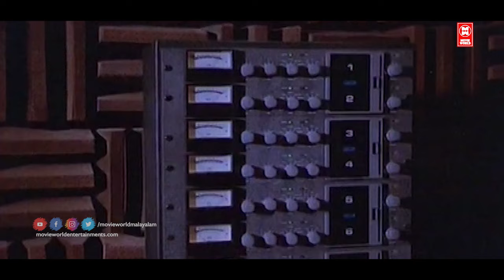Njan Oru Malayali | Oru Madapravinte Kadha | Yusufali Kechery | G.Devarajan | K.J.Yesudas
Track Info:

Song : Njanoru Malayali
Movie : Oru Madapravinte Kadha
Lyrics : Yusufali Kechery
Singer : K.J.Yesudas

Welcome to Movie World Chithrageetham YouTube Channel

|| ANTI-PIRACY WARNING ||

*COPYRIGHT PROTECTED*